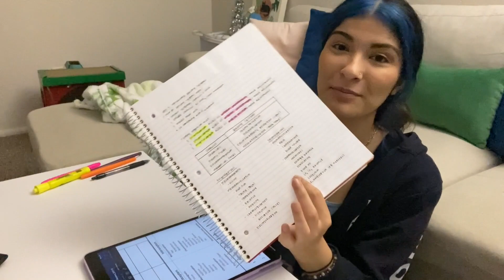Day in My Life as a College Student at Oregon State University (study with me for finals!)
In this week's video, I filmed a day in my life to show you a little insight in my life as a college student at Oregon State University!
Also sorry for the late upload, got super busy studying for finals!!
tags (ignore): oregon state university, a day in my life oregon state university, college day in my life, a day in my life as a college student, a day in the life of a college student, studying for finals, college finals week, study with me for finals